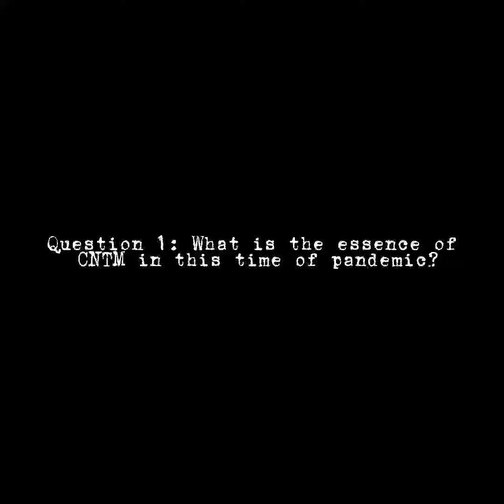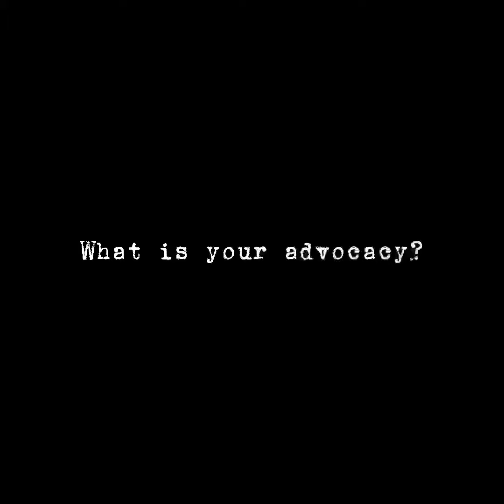CNTM Bernadette - Interview Portion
Semi Final's Round 4 - Interview with Advocacy Video

Criteria:
Advocacy - 40%
Intelligence - 30%
Presence - 20%
Impact (SMV) - 10%
Total - 100%

Note: Best Video will advance automatically to the Final Rounds